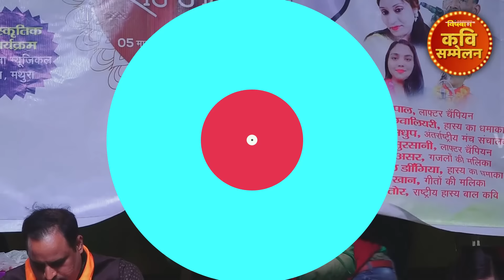Hasya Kavi Sammelan जब कवयित्रों ने कवियों के छुड़ा दिये छक्के, पुलिस ने भी हंसते-हंसते पेट पकड़ लिया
हिन्दी प्रेमी पूरी दुनिया में हिन्दी कवि सम्मेलन आयोजित करवाते हैं। विश्व का कोई भी भाग आज कवि सम्मेलनों से अछूता नहीं है। भारत के बाद सबसे अधिक कवि सम्मेलन आयोजित करवाने वाले देशों में अमरीका, दुबई, मस्कट, सिंगापोर, ब्रिटेन इत्यादि शामिल हैं। इनमें से अधिकतर कवि सम्मेलनों में भारत के प्रसिद्ध कवियों को आमंत्रित किया जाता है। भारत में वर्ष भर कवि सम्मेलन आयोजित होते रहते हैं। भारत में कवि सम्मेलन के आयोजकों में सामाजिक संस्थाएं, सांस्कृतिक संस्थाएं, सरकारी संस्थान, कार्पोरेट और शैक्षिक संस्थान अग्रणी हैं। पुराने समय में सामाजिक संस्थान सबसे ज़्यादा कवि-सम्मेलन करवाते थे, लेकिन इस सहस्राब्दी के शुरूआत से शैक्षिक संस्थानों ने सबसे ज़्यादा सम्मेलन आयोजित किए हैं। कवि सम्मेलनों के आयोजन के ढंग में भी भारी बदलाव आए हैं। यहां तक कि अब कवि सम्मेलन इंटरनेट पर भी बुक किए जाते हैं.

जब कवयित्रों ने कवियों के छुड़ा दिये छक्के, पुलिस ने भी हंसते-हंसते पेट पकड़ लिया
जब कवि ने कवयित्रों के उड़ा दिये छक्के, कवि-कवयित्री की नौंक-झौंक देख हंसते-हंसते शर्मा गये श्रोता
मोहब्बत को निभाने में पसीने छूट जाते हैं
कवि-कवयित्री की ऐसी नौंक-झौंक देख, श्रोताओं ने भी पानी मांग लिया
कवियत्रों को सुन आपका हंसते-हंसते पेट दुःख जायेगा
कवि-कवयित्री की ऐसी नौंक देख, गारंटी है आप हंसी नहीं रोक पायेंगे
कवि-कवयित्री की खतरनाक नौंक-झौंक, पुलिस का भी हंसते-हंसते पेट दुःख गया
पुलिस भी हसंते-हंसते लोट-पोट हा गई
कवि-कवयित्री की ऐसी नौंक देख, पुलिस का भी हंसते-हंसते पेट दुःख गया
कवि-कवयित्री की खतरनाक नौंक-झौंक, जिसने भी सुना वो हंसी नहीं रोक पाया

 कवि सम्मेलन का प्रसारण हमारे यूट्यूब चैनल पर कराने के लिये सम्पर्क करें-